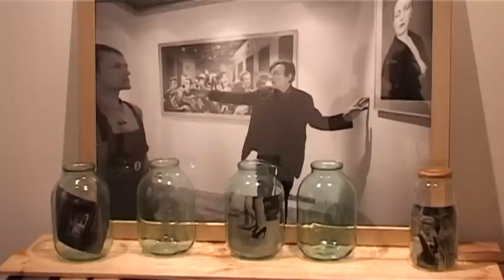FotoGrāfs un Fotomobilizācija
"Ģimenes TV" veidots raidījums no fotoizstādēm "FotoGrāfs" un "Fotomobilizācija" Jūrmalas pilsētas muzejā.